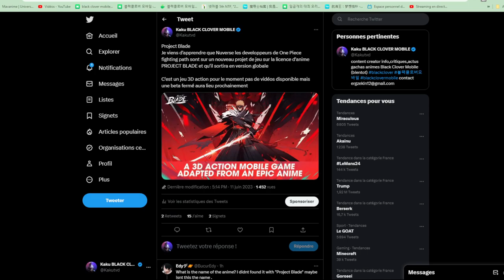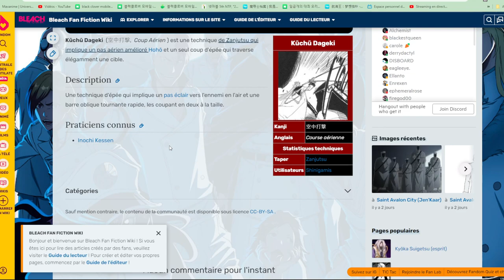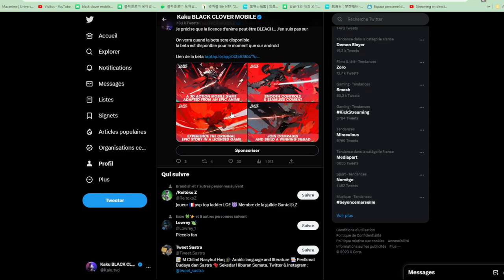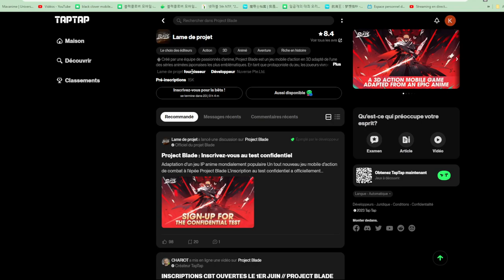UN NOUVEAU JEU BLEACH ? EN GLOBALE EN PLUS ! PROJECT BLADE PAR LES DEVS DE ONE PIECE FIGHTING PATH